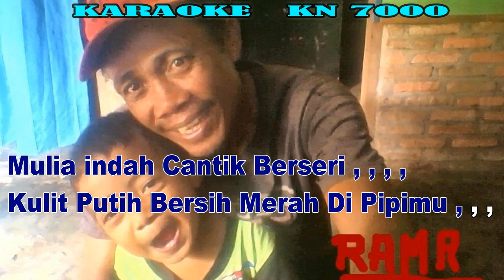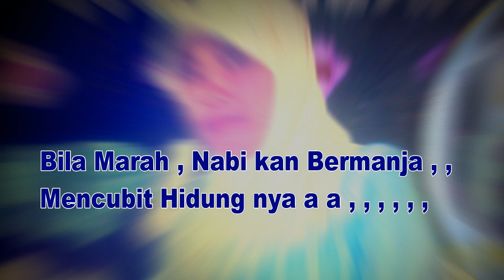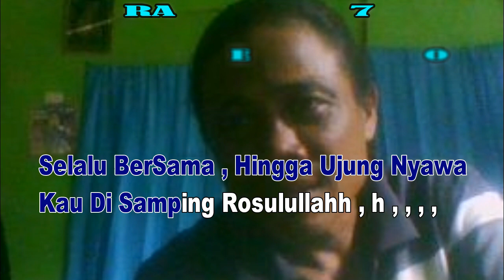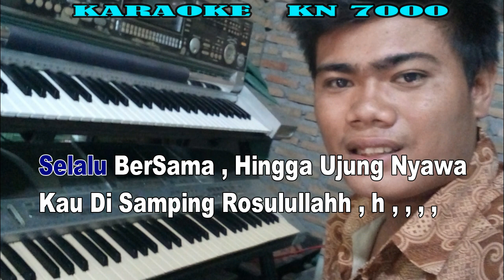Aisyah Istri Rosul By Putih Abu Abu | Versi Dut Pop || KARAOKE KN7000 FMC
Mau Yang Ada Lagu nya , , , Ini Link nya